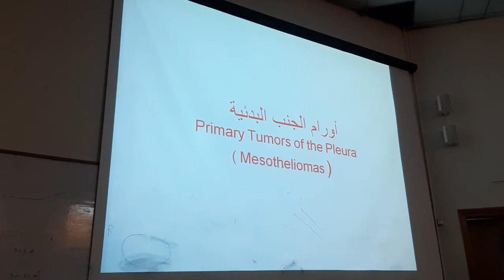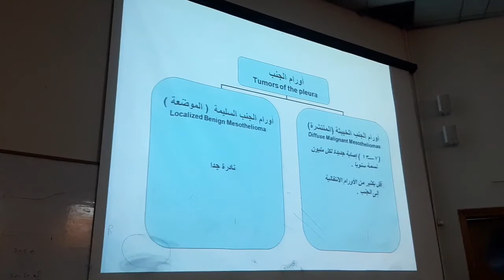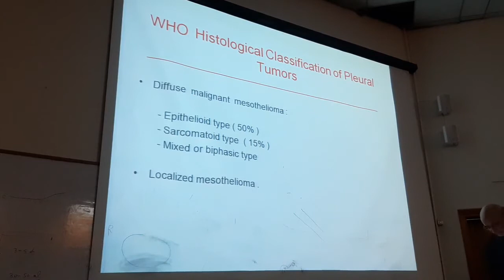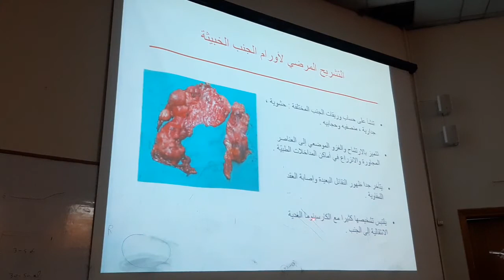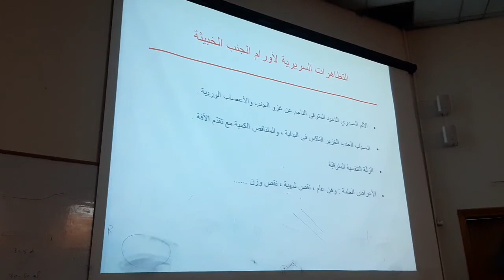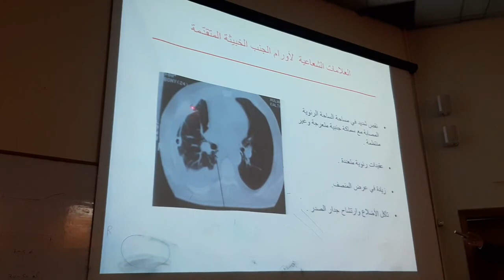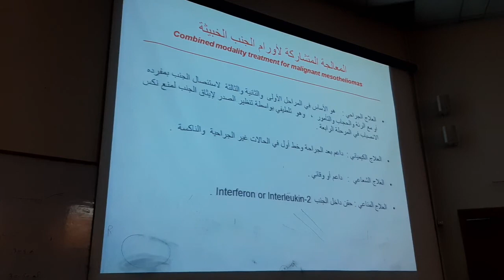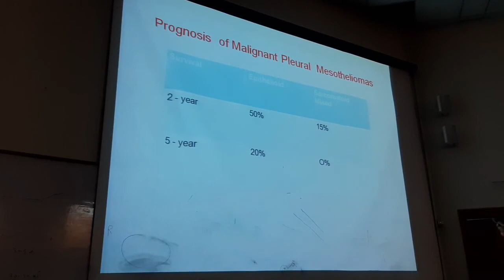جراحة صدرية | آفات جدار الصدر الإنتانية 2 د.نزار عباس